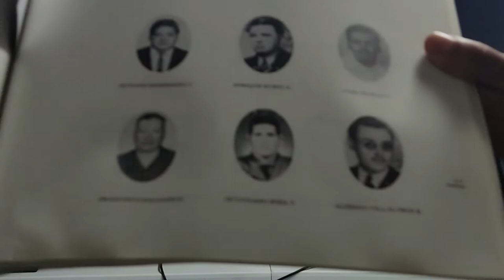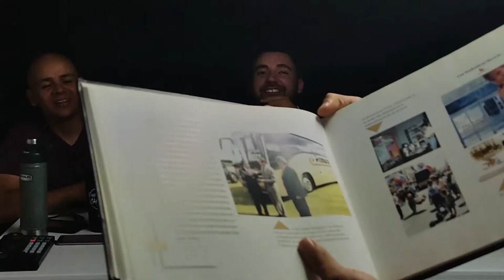ENTREVISTA A GERARDO RUBIO I Turísticos Lazer, Autobuses, Calzado y más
Gerardo Rubio nos acompaña esta semana en El Rincón del Emprendedor donde nos comparte un poco de la historia de la empresa Turísticos Lazer y como este espíritu emprendedor viene desde su abuelo, que con varios socios formaron Flecha Amarilla.

Nos da consejos sobre como ha estado manejado el negocio familiar acompañado de sus hermanos, como ha ido alimentando su mentalidad emprendedora y como sigue mejorando constantemente en este camino.

Recuerda darle me gusta y compartir.

Emprendan chido.